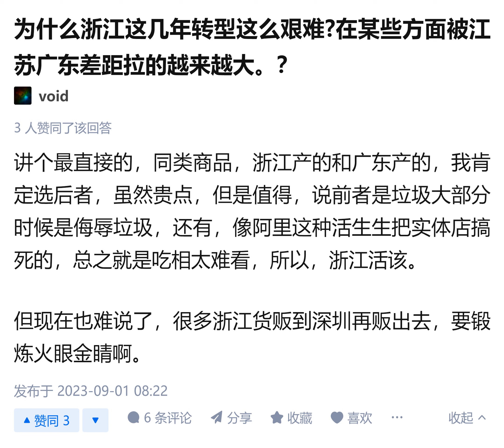浙江货质量很差，不如广东货